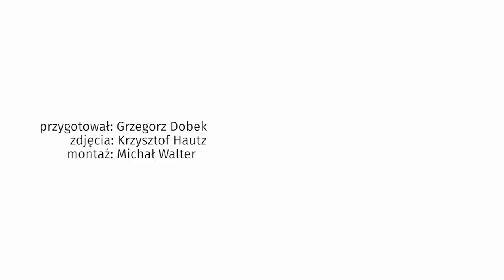Agnieszka Woźniak-Starak nie spędzi rocznicy ślubu z mężem. Dlaczego?!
Agnieszka Woźniak-Starak dwa lata temu poślubiła przedsiębiorcę Piotra Woźniaka-Staraka. W rozmowie z reporterem Plejady zdradziła plany na drugą rocznicę. Niestety, nie spędzi tego dnia z mężem. Dlaczego?